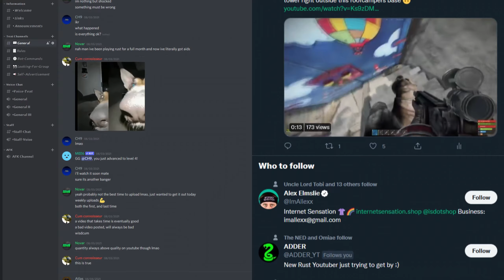Rust Solo - THE OPPORTUNE PLAY that SAVED my ENTIRE WIPE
Hope you guys enjoy this little solo run which actually ended on a high note for once. Had a pretty strong start followed by a somewhat significant setback or two that i managed to bounce back from.  Overall i'd say things didnt end up so bad, although i would like to invest more time so i can create something with a more meaningful story in the near future.

System Requirements:
∎GPU : GTX 1080
∎CPU : i7 8700K 5GHz
∎RAM : 16GB 3000MHz
∎SSD : 240GB
∎Cooler : ML240
∎Case : Meshify C
∎Motherboard : MSI Z370

Hardware:
∎Mouse : Razer Lancehead
∎Microphone : Blue Snowball
∎Headset : Razer Kraken Pro V2
∎Monitor : Samsung 27" 1440p 144hz
∎Keyboard : Razer Blackwidow Chroma V2